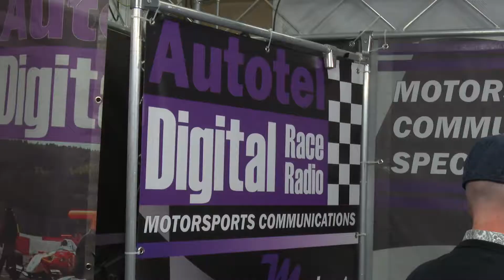PMW Expo 2018 exhibitor interview – Autotel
Copy that? Dealing with race radio licences around the world can be a major headache for race teams, but Autotel’s new Race 455 PTT Over Cellular Race Car System looks set to change all that by giving teams licence-free race communications over short or long range in the UK, Europe or worldwide using the data capability of GSM, 3G and 4G mobile phone networks to transmit voice communications. The unit’s range is only limited by the availability of a suitable 3G mobile network, so units can be hundreds or even thousands of kilometres apart. Richard Palmer, Managing Director at Autotel, explains more.